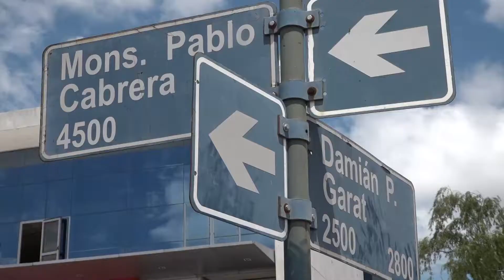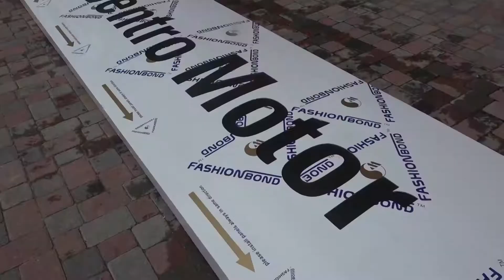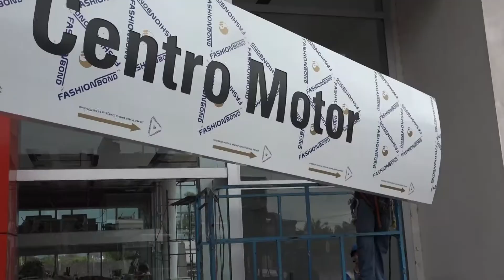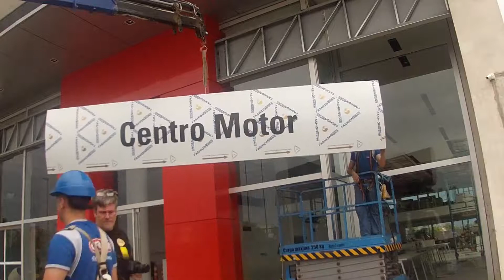tira CENTRO MOTOR m p cabrera 2019 cob 1 y 2